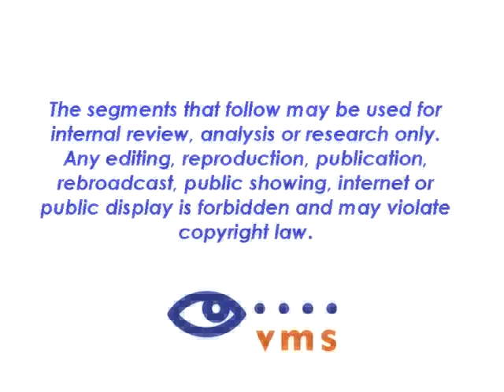Exilis uses radio frequency technology to melt the fat and tighten the skin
Exilis is a non-surgical procedure that uses radio frequency technology to melt the fat from the outside in, when the fat melts is carried out by the lymphatic system and then discharged. Exilis can can be used in any area of the body. No liposuction, no anesthesia,  no needles, no down time.